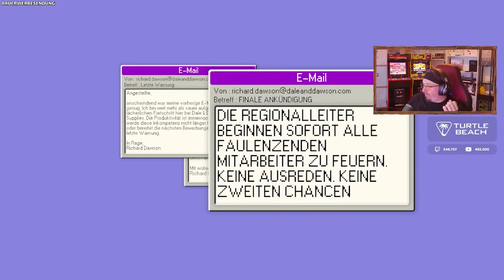MAN SCHLIEßT DOCH VORHER AB?! 🚽 - ♠ Dale & Dawson Stationery Supplies ♠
-- Alle Rechte für dieses Spiel und die gezeigten Szenen liegen bei:
Striped Panda Studios --